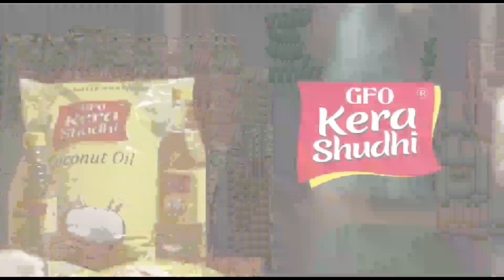നാടന്‍ ബോംബുകളും കഞ്ചാവും വടിവാളും പിടികൂടി